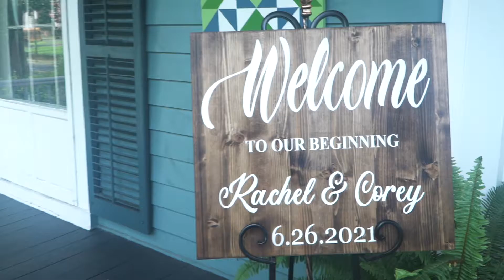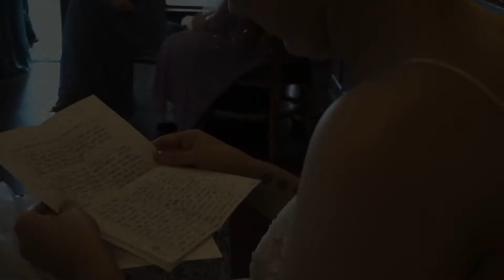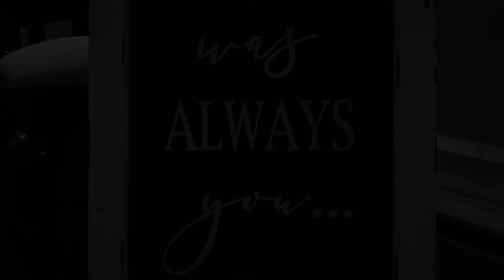Corey & Rachel Wedding 06 26 2021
Beautiful Wedding in Clinton, NC at the Ashford Inn